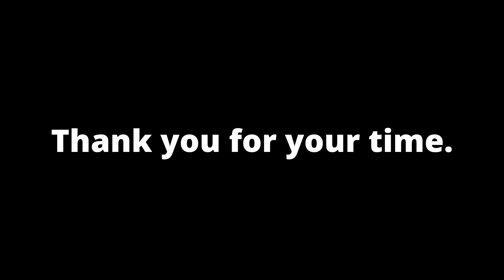An Hour Of Crackling Fire & Owls Hooting Track To Fall Asleep To With Dark Screen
Hey everyone, I've created this fire soundtrack for you to listen to, take your time and relax to. Do some yoga to it, it might bring you more benefits! I hope it helps you fall asleep as a minimum.

In the world filled with noise that tends to stress us, I want to try and bring us closer to the primal sounds, in this video, we will be listening to the fire and owls hooting to help you find balance.

To put this together, I've used multiple sound samples from the web. Mixed them up and here's the result. This was a number of samples combined together in the way I thought was best. Let me know what you think.

Photo belongs to Juan Pablo Serrano Arenas, I found it on Pexels. Go give him a follow!

Again, thank you for listening.